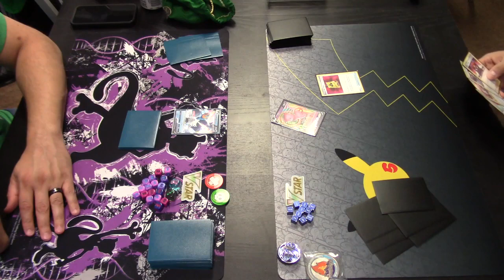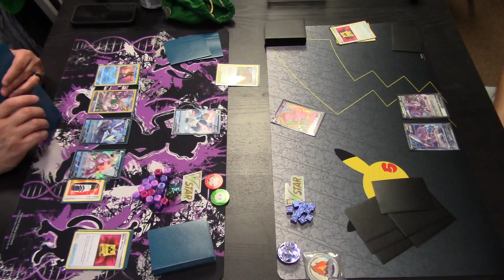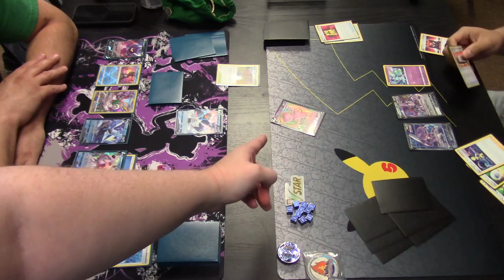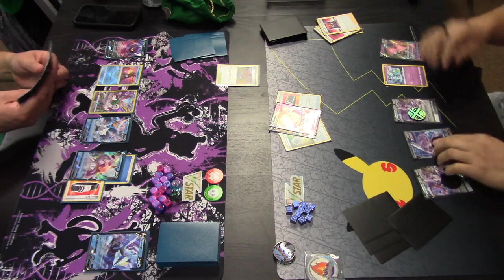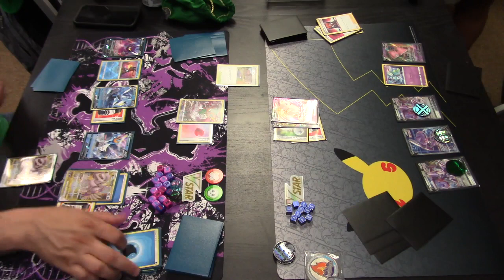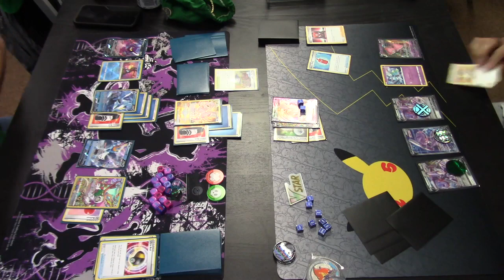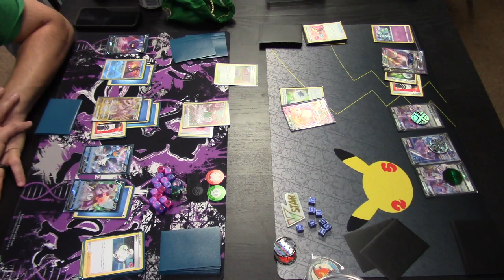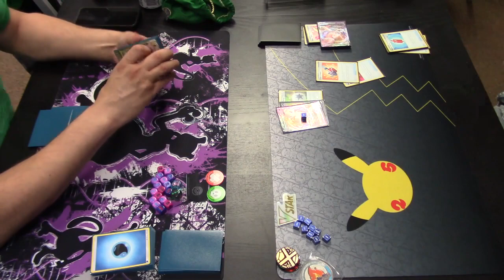Kyurem Palkia VS Mew Genesect - Free Play Battle 2 - Hyperbolic Time Chamber - 9-22-22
Free play Battle 2 in the Hyperbolic Time Chamber on 9-22-22

Kyurem Palkia VS Mew Genesect